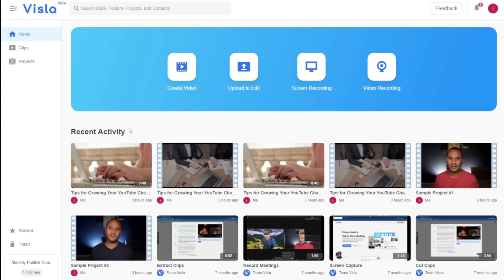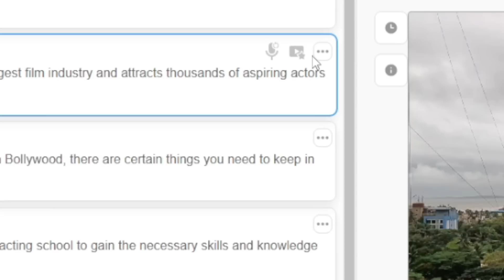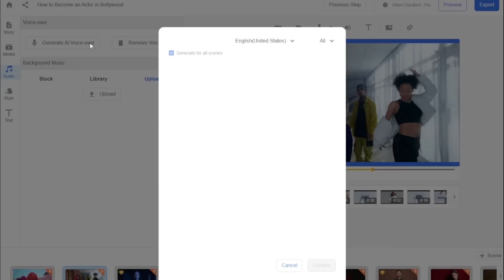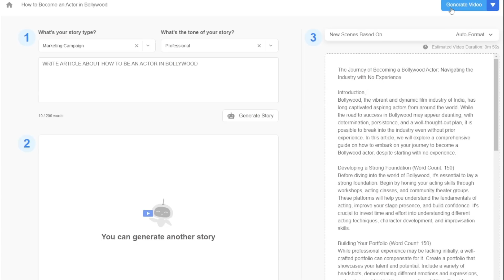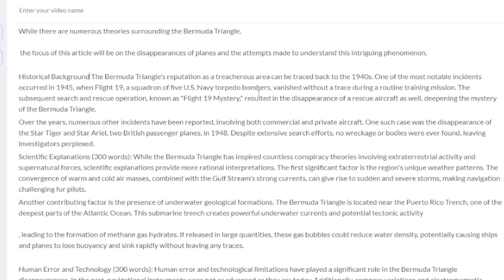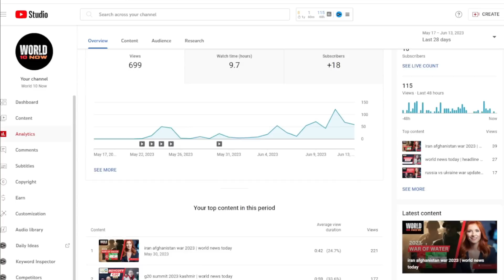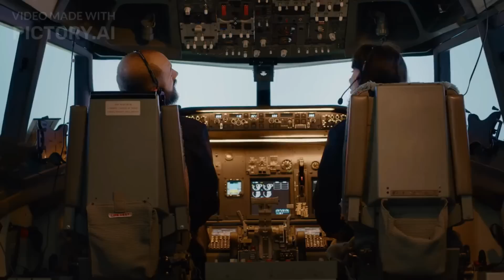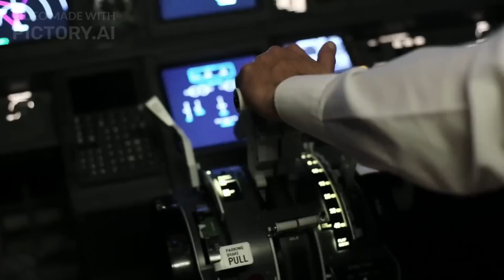script to video ai | ai content generator | pictory AI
script to video ai | ai content generator @Pictory

script to video ai
 storytelling techniques
 storytelling video
how to make storytelling video
 storytelling in english
 how to make storytelling video using ai
 how to make storytelling youtube channel
script to video converter
 script to video converter free
 ai content creator
ai content generator
best free ai story generator
best free ai video generator
 youtube video kaise banaye
text se video kaise banaye
pictory ai se video kaise banaye
pictory ai
Welcome to our YouTube tutorial on converting your story and article text into a complete video format using AI technology! In this video, we will explore two powerful AI tools: Pictory AI and Visla AI Script to Video. Best of all, both tools are completely free to use!

Creating engaging videos with visuals, audio voice-over, and subtitles can be a time-consuming and challenging process. However, with the help of AI technology, we can simplify this process and bring our stories and articles to life in a captivating video format.

In the first part of this tutorial, we will dive into Pictory AI. Pictory AI is a fantastic tool that can transform your text into visually stunning videos. Whether you want to convert a short story, an informative article, or any other written content, Pictory AI has got you covered. We will show you how to use Pictory AI's intuitive interface and explore its various features, such as selecting video templates, customizing visuals, and adding background music.

Moving on, we will explore Visla AI Script to Video. This incredible tool focuses on converting your text into videos with audio voice-over and subtitles. Visla AI Script to Video employs advanced text-to-speech technology to generate natural-sounding voice-overs, making your videos even more engaging. We will guide you through the process of importing your text, selecting the desired voice, adjusting the voice-over settings, and generating the final video with subtitles.

Throughout the tutorial, we will provide step-by-step instructions and share some useful tips and tricks to help you make the most out of these AI tools. By the end of this video, you will have a solid understanding of how to utilize Pictory AI and Visla AI Script to Video to convert your story and article text into visually appealing and engaging videos.

So, if you're ready to bring your stories and articles to life using AI technology, join us in this tutorial and let's get started! Let's unlock the power of AI together and create stunning videos effortlessly!